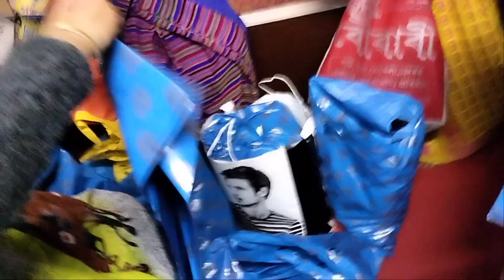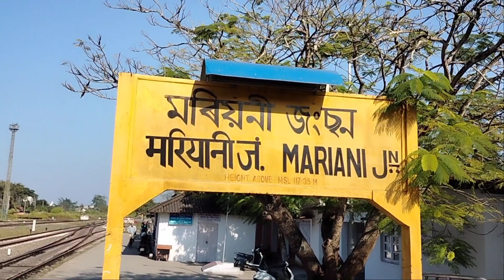এনাজৰী তৰফৰ পৰা অকন মান হাঁহি বিৰিঙাবলৈ প্ৰয়াস কৰা হল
এই হাড় কপোৱা জাৰত এখনি গৰম কাপোৰ  এটা গৰম চোলাৰ অভাৱত থকা সকলক এনাজৰী তৰফৰ পৰা  আমাৰ যোগ্যতা অনুসৰি সহায় আগবঢ়ায় বহুত সুখ অনুভৱ কৰিলো🙏😊😊